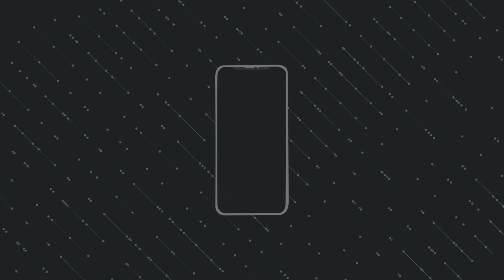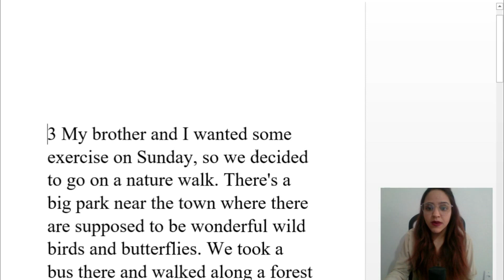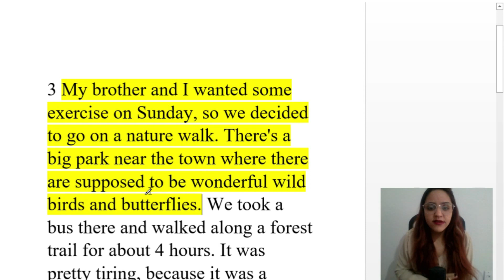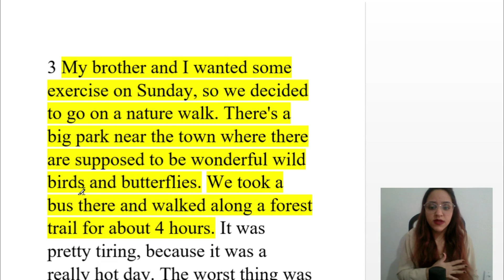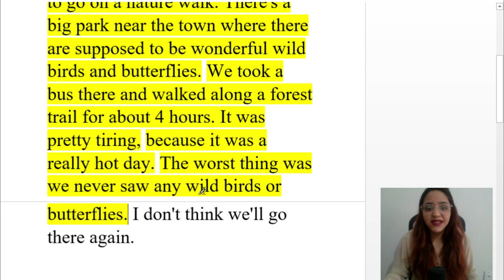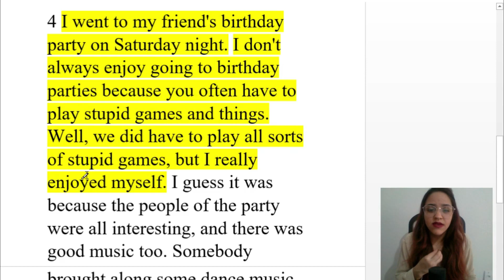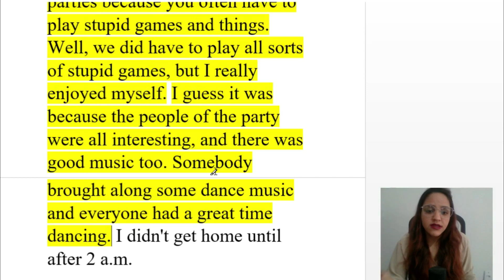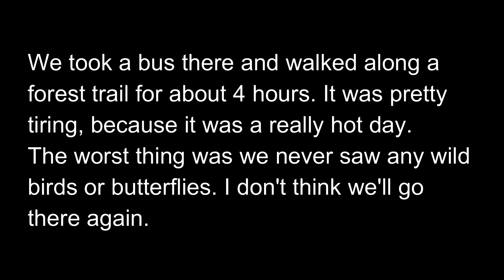APRENDA INGLÊS COM LEITURA GUIADA - TEXTO EM INGLÊS COM ÁUDIO E TRADUÇÃO AULA 92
Acesso vitalício.

Este é o nonagésimo segundo vídeo da nova série Aprender Inglês com textos e diálogos.